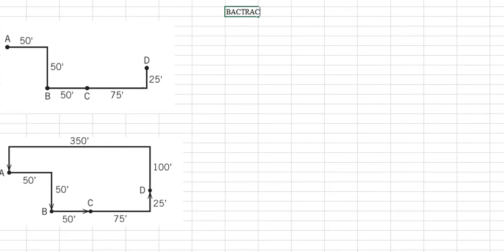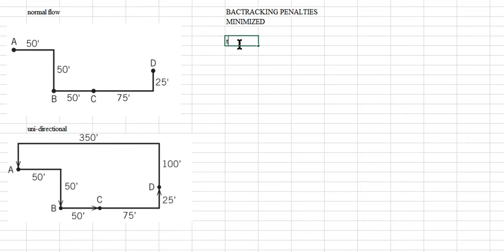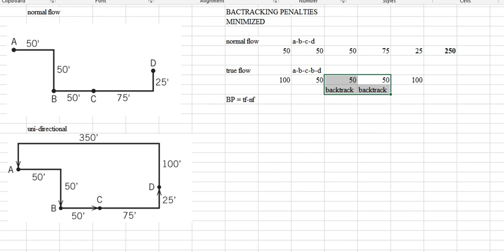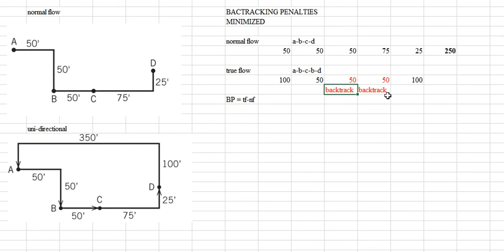Backtracking Penalty 1